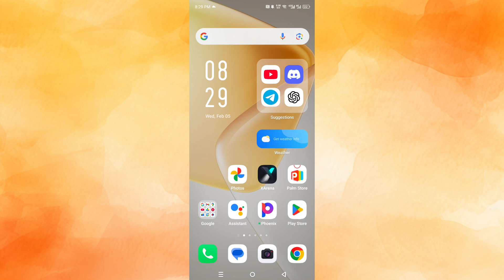How to See Members in Any Telegram Channel (Step by Step)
Want to check the members of a Telegram channel? This step-by-step guide walks you through how to see the total member count, identify public members, and understand Telegram’s privacy settings for channel participants.